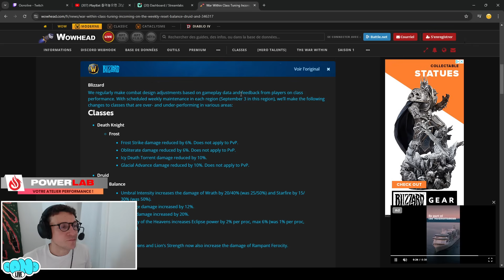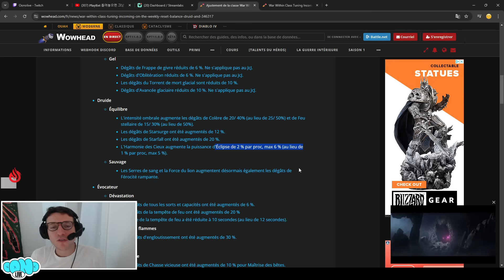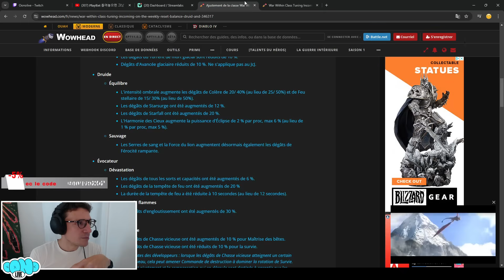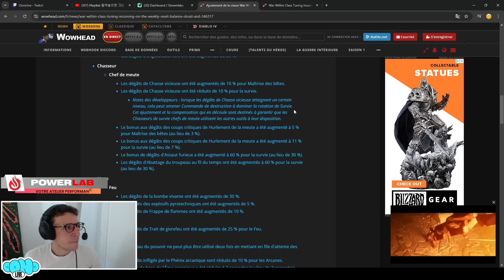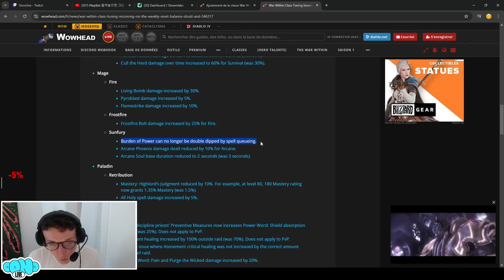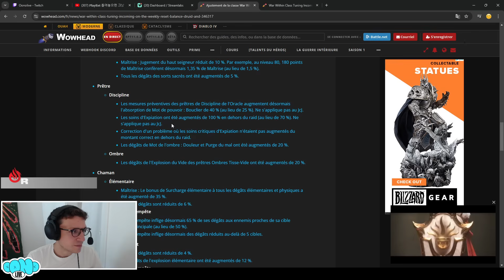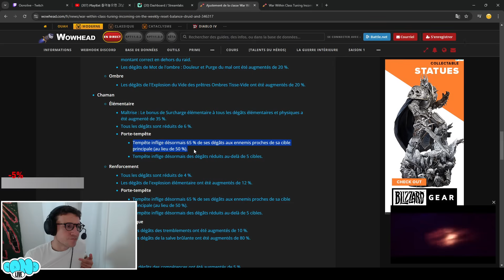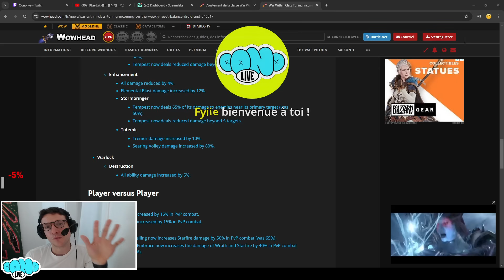PREMIERS EQUILIBRAGES DES CLASSES - Patch The War Within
Chaine Youtube à utiliser avec une extrème bienveillance et une gentillesse à toute épreuve ... et c'est pareil pour l'espace commentaire :)

Ici c'est simple : Une vidéo par jour ! (n'oublie pas d'activer la 🛎️)
Et si tu es dans un good mood, laisse un pouce 💙

MERCI